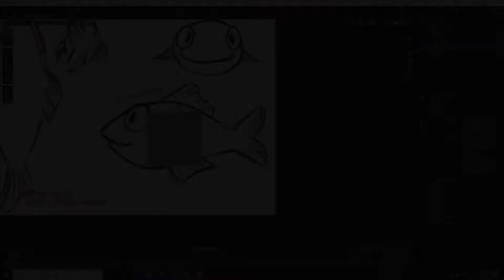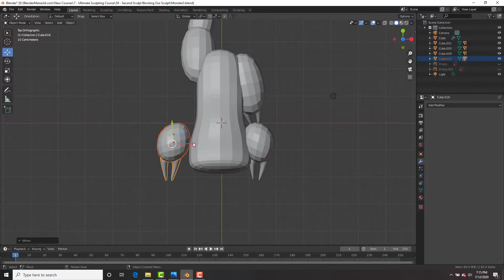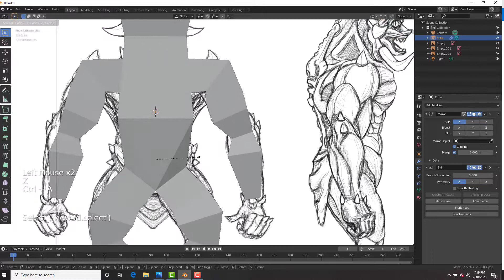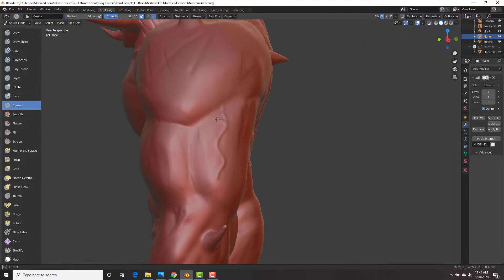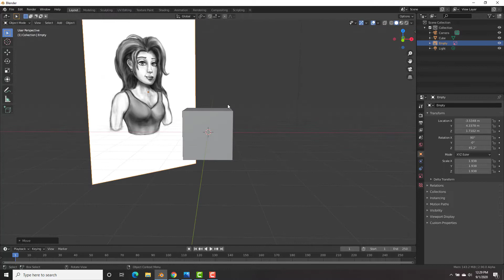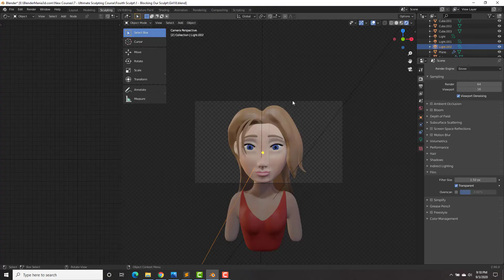The Ultimate Blender 3D Sculpting Course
Have you ever wanted to learn sculpting but didn't know where to start? Look no further. This course goes from A-Z of the whole sculpting workflow! From sculpting to anatomy, retopology, UV unwrapping, texturing, rigging, animating and more! With over 35 hours of content you will learn everything you need to know about sculpting so you can sculpt your own masterpieces! We will be doing FOUR different sculpts from A-Z and going through the whole workflow. Each sculpt builds on the last one and so by the end you will not only have projects you can be proud of, but mastered the art of sculpting! Use the link below for a special, limited time launch discount. Just copy and paste the link or input the code SCULPTINGLAUNCH at checkout. Enjoy and let the sculpting adventures begin!